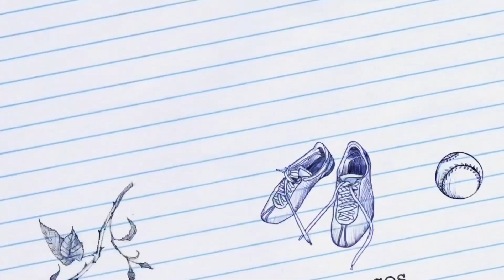Finding Friends - SH, NZ, OL, EV, TH